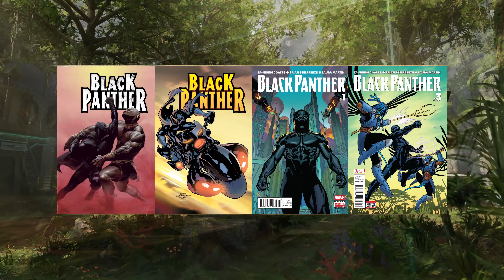Marvel's Avengers Black Phanter WAR TABLE for WAKANDA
Best gaming  PLATFORM .PC (Download) , PS4/PS5 ,PS5 ,Xbox One/Series X .

Black Panther brings together the Avengers and the people of Wakanda to thwart a full-scale invasion by Ulysses Klaue.

Watch the Marvel's Avengers: WAR TABLE for WAKANDA for an overview of what awaits you in Wakanda on August 17.